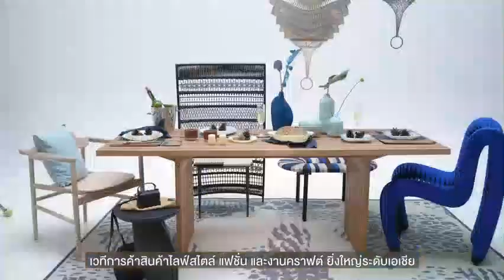STYLE Bangkok จัดโดยกรมส่งเสริมการค้าระหว่าง ประเทศ ร่วมกับสภาหอการค้าแห่งประเทศไทย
ชวนเชิญทุกคนไปเดิน งาน STYLE Bangkok จัดโดยกรมส่งเสริมการค้าระหว่าง ประเทศ ร่วมกับสภาหอการค้าแห่งประเทศไทย
จัดขึ้นในวะนที่ 20-24 มีนาคมนี้ @ ศูนย์การประชุมแห่งชาติสิริกิติ์ เป็นงานหนึ่งในความภาคภูมิใจของคนไทยเพราะเป็น
International Trade Fair ซึ่งเป็นที่รู้จักในระดับนานาชาติ

นอกจากจะรวบรวมเอาสินค้าไลฟ์สไตล์ แฟชั่น และงานคราฟต์ที่มีดีไซน์และความสร้างสรรค์จากผู้ผลิต ผู้ส่งออกไทยและ
นานาชาติแล้ว และยังเป็นงานที่ส่งเสริมความตระหนักรู้ด้านความ ยั่งยืนจากผู้ประกอบการไทย
ช้อปสินค้าเสร็จสรรพ ก่อนกลับ อย่าลืมแวะโซนนิทรรศการต่างๆ
รวมถึงกิจกรรมสัมมนา เสวนาที่เข้าร่วมอัพเดทความรู้ ฟรี  !!!
สนใจรายละเอียดเพิ่มเติม
แล้วพบกันที่ STYLE Bangkok วันที่ 20 - 24 มีนาคมนี้
@ ฮอลล์ 1 – 4 ชั้น G  ศูนย์การประชุมแห่งชาติสิริกิติ์
Style Bangkok International Fair 20 - 24 March at Queen Sirikit National Convention Center